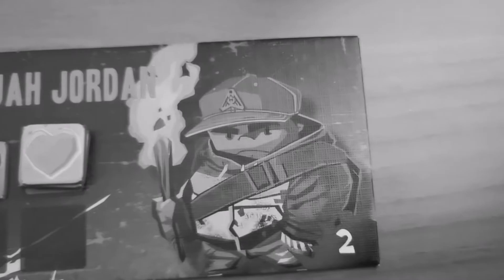Dead of winter Flick'em up - Seconda Missione